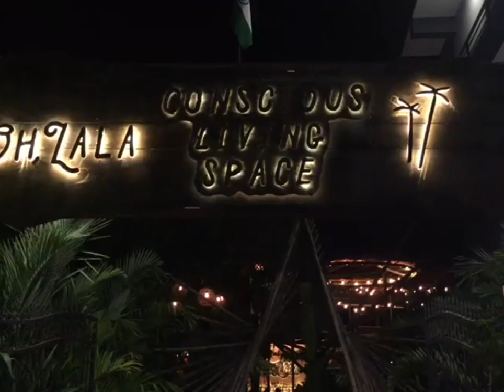OHLALA mustwatch goa anjuna ohlala